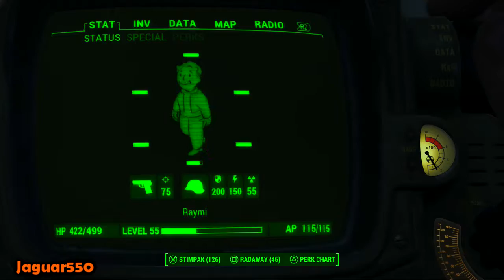Fallout 4: Playthrough Part 116 - Far Harbor DLC[Giant Hermit Crab Kill]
Fallout 4 Playthrough Part 116 - Far Harbor DLC(Giant Hermit Crab Kill). The quest is known as Deadliest Catch and is repeatable.

This is my Fallout 4 no commentary playthrough, playing on the Playstation 4. In this playthrough i accept and complete most(main) quests from all the major factions(Brotherhood of Steel, The Minutemen, The Railroad and the Institute). I say most because there will be a point in the game were you need to choose a faction resulting the other factions become hostile failing the quests.

Game: Fallout 4
Developer: Bethesda Game Studios
Publisher: Bethesda Softworks
Platform: PS4/PC/Xbox One